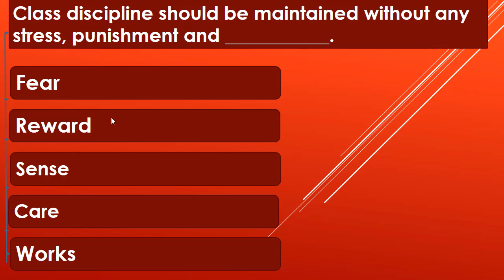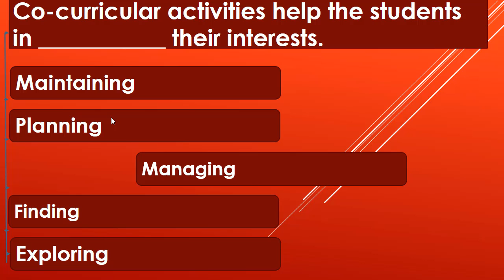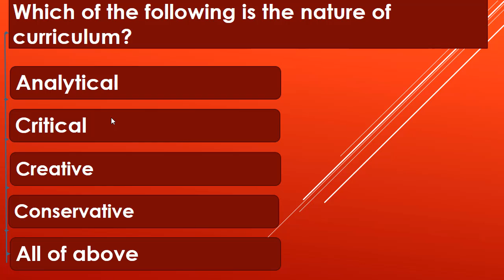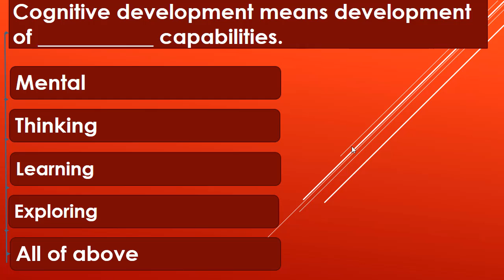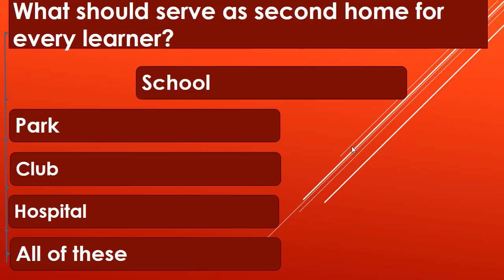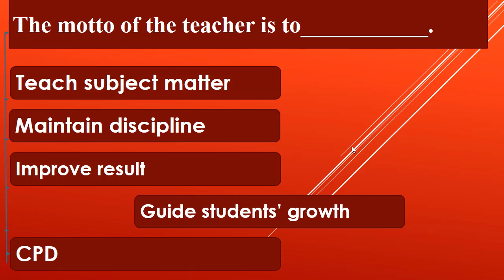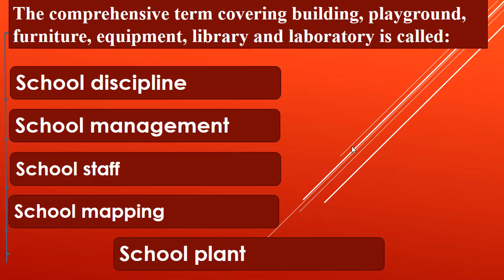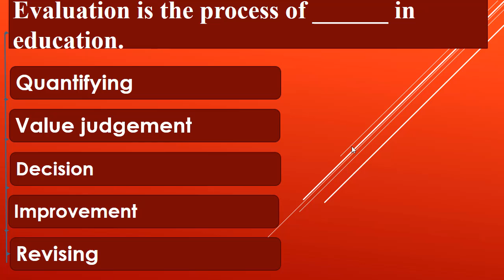Most Repeated MCQS In NTS Examination|| NTS, AJKPSC,FPSC,PPSC|| Video-05.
Most Repeated MCQS In NTS Examination|| NTS, AJKPSC,FPSC,PPSC.
What is pedagogy?
What is Pedagogy?
Pedagogy definition.
How to pronounce pedagogy?